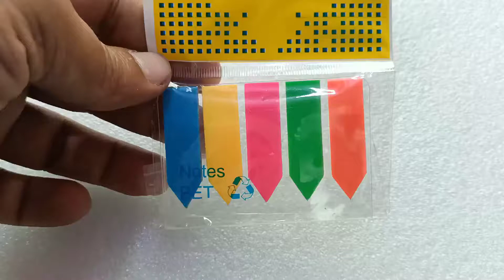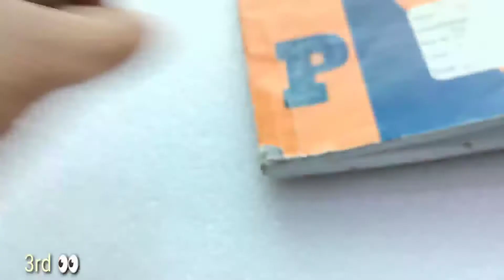Sticky Note for Page Markers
Easy to write: you can write words on them with a ball point pen or pencils and doesn't leave any ink behind, the index tabs are thin enough that you can see writing through them
Mini and suitable size: 4.5 cm by 1.2 cm, suitable as bookmarks or reading tags, parts, measurements, charting, etc.
2 Different sticky notes: 1 set is flat sticky notes, the other set is arrow sticky notes, 250 pieces in total
Removable and translucent adhesive: you can apply them to highlight something specific on a page, the transparent part won't cover up information
5 Vibrant colors: 5 colors including red, yellow, blue, green, orange, it will be helpful in keeping you organized